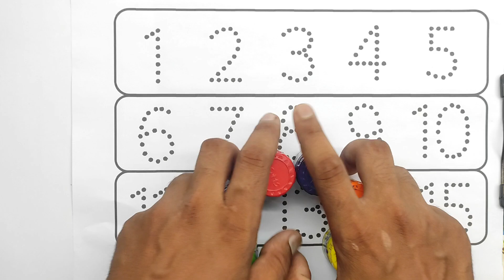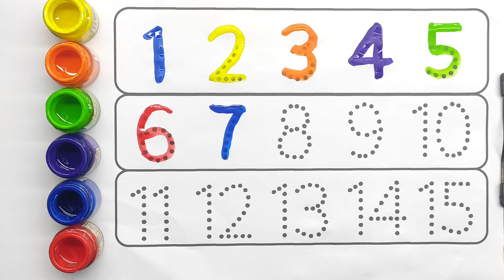123, ginti, 12, one to hundred, counting 12, 123 123, 1 to 100, one two three, one two, one two